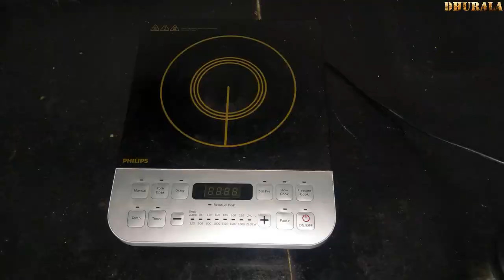induction cooktop vs paper towel